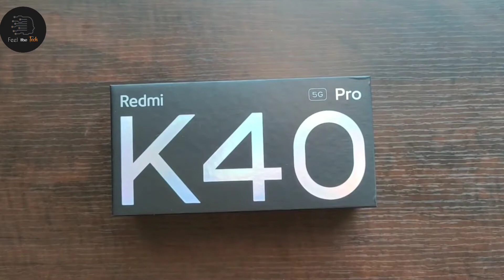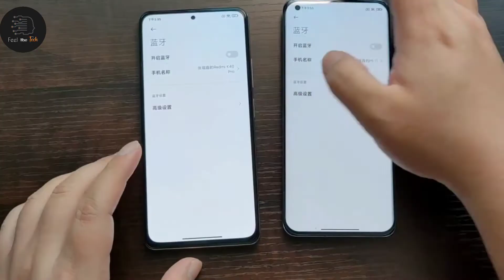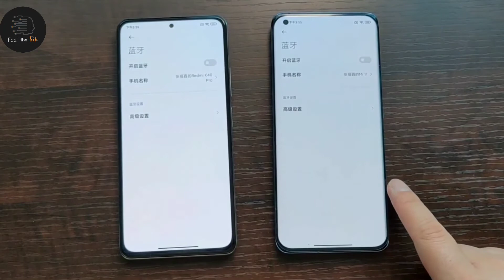Redmi K40 pro unboxing & full review. || K40 pro Full Bangla Review.|| Flagship killer K40 pro.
Redmi K40 pro full review in bangla.New flagship killer coming soon in our Bangladesh  market.